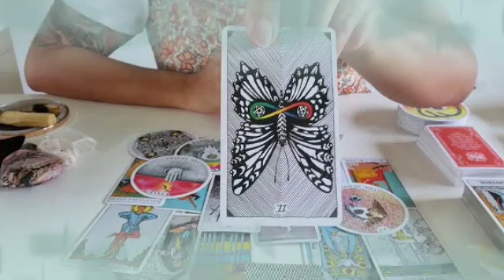برج الجدي من 13 إلى 23 حزيران 2023 // ترقب خبر بعد غد😯هذا شخص مستعد للتضحية بكل شيء من اجلك♥️بيموت🤭